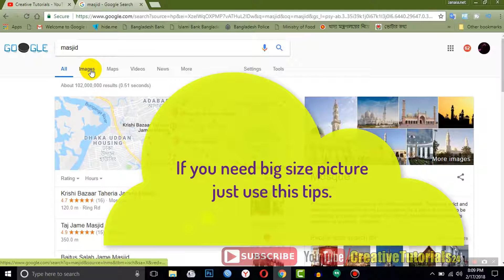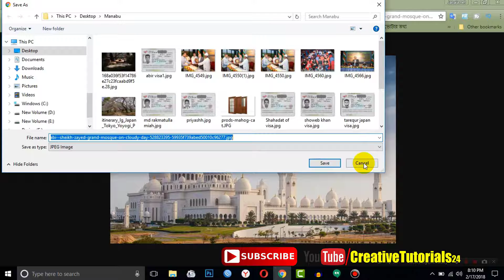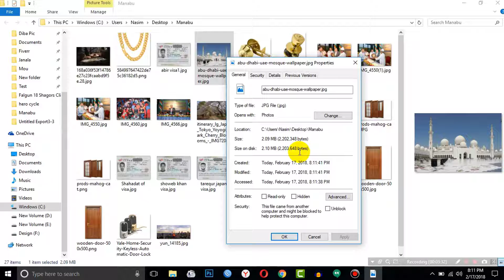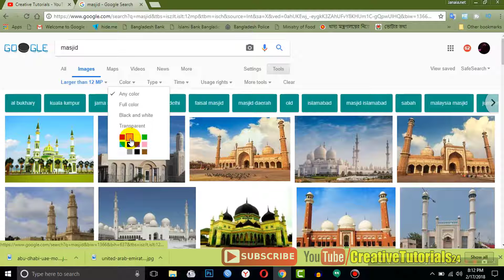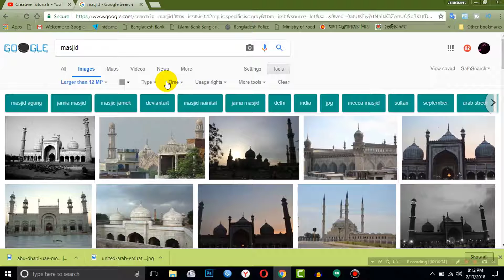How to download large size images from google | Creative Tutorials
How to download big pictures from Google. this video for big size image search. কিভাবে গুগল থেকে বড় ছবি ডাউনলোড করবেন।
How to Search High Resolution Images on GOOGLE. How to download large size images from google. HOW TO DOWNLOAD HD photo FROM GOOGLE images.